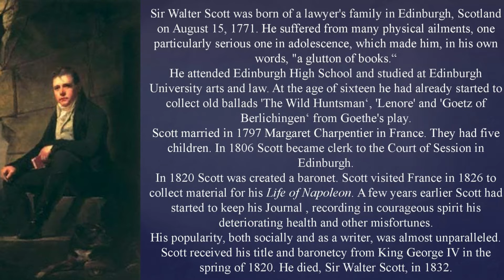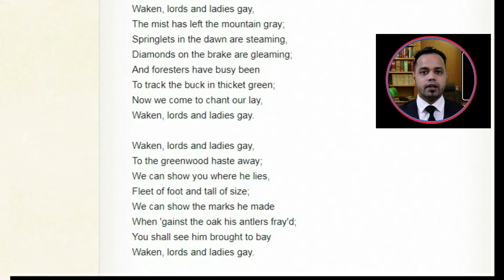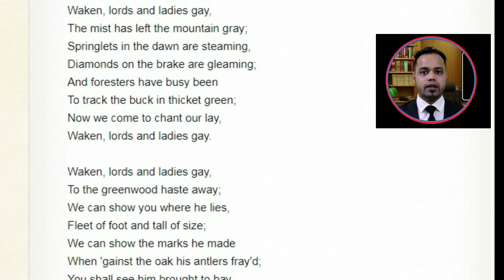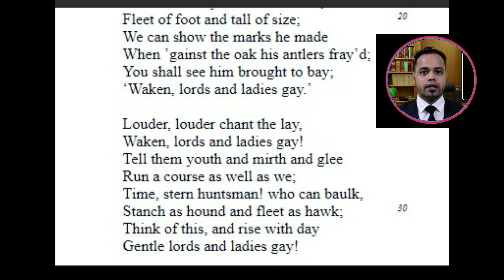Hunting song by sir Walter Scott